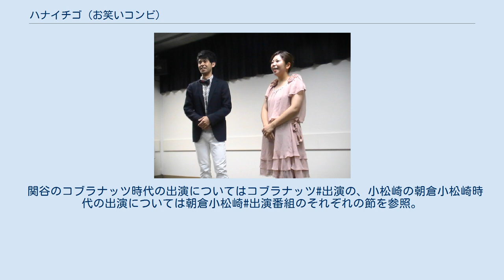ハナイチゴ (お笑いコンビ)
ハナイチゴは、太田プロダクション所属のお笑いコンビ。
 2015年中にコブラナッツ、ハッピーパンプキンのそれぞれのコンビが解散後、関谷、小松崎ともそれぞれピンで活動しながら相方を捜していたが、2015年9月に「花いちご」としてコンビ結成。
同時に関谷の個人名も「関谷あるみ」に改名。
小松崎は関谷に合流する形で太田プロダクション所属となる。
なお、花いちごの名付け親は同じ太田プロに所属する芸人のホシノユキ。
その由来は、関谷の鼻の毛穴が大きく空いた状態で、イチゴのような形の「いちご鼻」だからということからである。
ただ、画数が良くないとのことで事務所のマネージャーにすすめられ、コンビ名は片仮名書きの「ハナイチゴ」に変更、関谷の芸名も本名の「関谷友美」に戻した。
 ハナイチゴとして初出場した2016年のM-1グランプリでは、3回戦まで進出し注目も集めた。
 ネタは主に漫才。
自分たちと同じ芸人を斬るという内容が多く、これらのネタは“毒舌漫才”とも言われている。
最後は小松崎に「謝れ」と促されて関谷が「はいソーリーソーリー」と言い、小松崎が「クソが!」と吐いて締めている。
 一方で、正統派漫才をやることを望んでいる小松崎は「今のネタは嫌い」とも話している。
 関谷のコブラナッツ時代の出演についてはコブラナッツ#出演の、小松崎の朝倉小松崎時代の出演については朝倉小松崎#出演番組のそれぞれの節を参照。